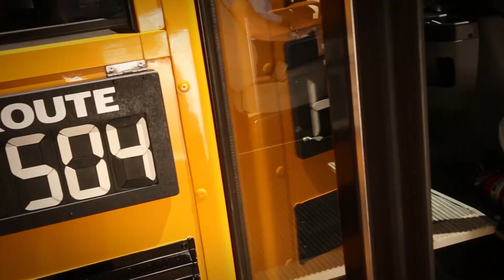Propane Autogas Fleet Testimonial: Mesa Public Schools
Mesa Public Schools turned to propane autogas as a cost-effective, cleaner solution for powering its school buses. The installation of refueling infrastructure was ahead of schedule and included training for the buses’ mechanics and drivers. With 89 propane-autogas-powered buses in its fleet, Mesa Public Schools estimates it has reduced a significant amount of greenhouse emissions. From a financial standpoint, propane autogas and its infrastructure also delivered a strong return on investment for the schools. In the first year of use, the district saved enough money to recoup the cost of the tank. The district expects that — as it continues to add more propane autogas buses — the payback will be even faster.